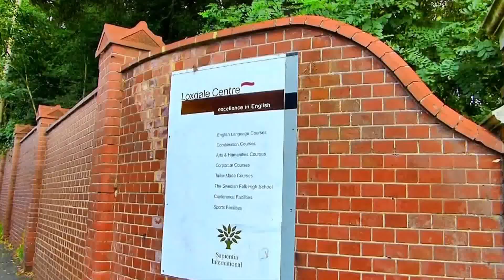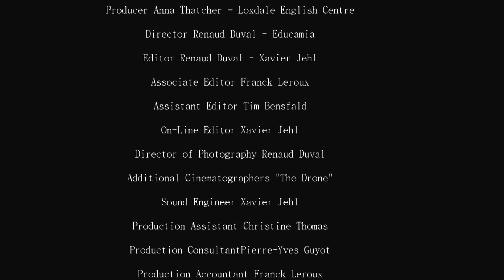Loxdale English Centre Brighton